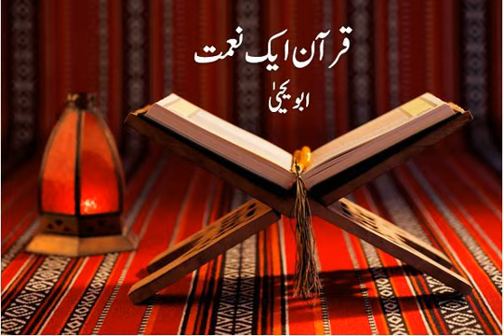QURAN - EK NEMAT By ABU YAHYA